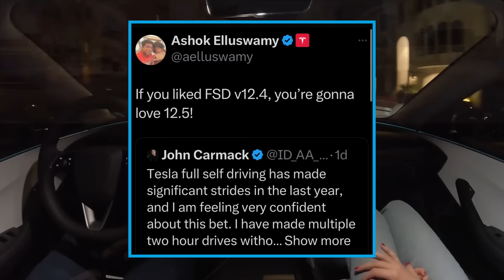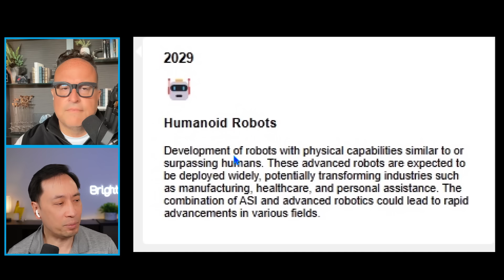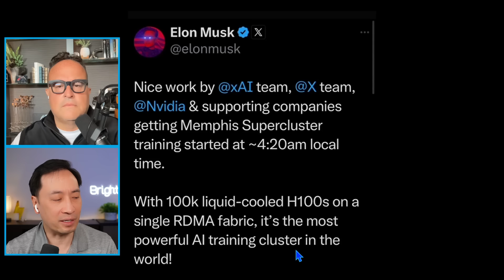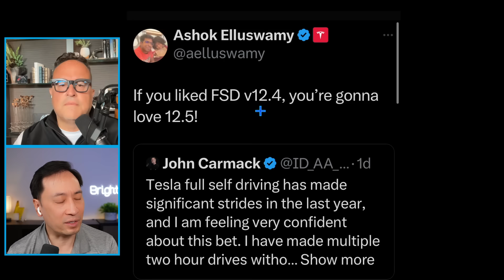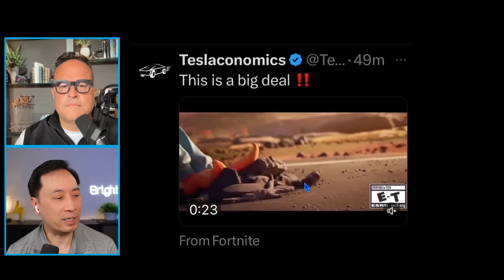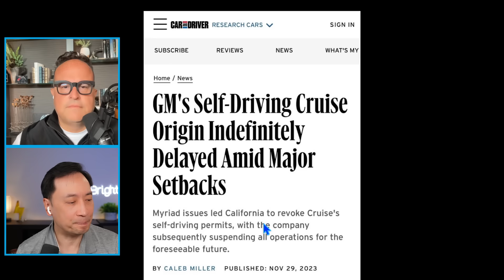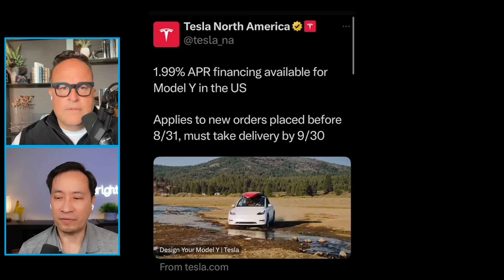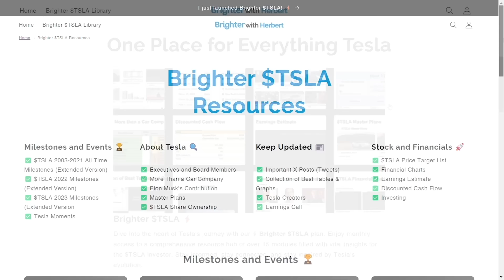Tesla Executives Drop 4 Important News (Optimus, FSD, Compute)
In this video, we dive into Tesla and Elon Musk's latest groundbreaking announcements. Check out Tesla's plans for humanoid robots set for production in 2026, starting with internal use and then moving to commercial applications. Elon Musk also revealed the xAI Supercluster in Memphis, with 100,000 liquid-cooled H100s, making it the most powerful AI training cluster in the world. Plus, get the scoop on Tesla's FSD version 12.5 advancements and Tesla's new strategies in the automotive financing sector.

Jeff Lutz is an ex Supply Chain C-Level Exec at several Fortune 100 companies like Google, Lenovo and Motorola. Currently running his own consulting firm.

X: @herbertong

All views expressed are personal opinion as of date of recording and are subject to change without responsibility to update views. No guarantee is given regarding the accuracy of information on this channel. Neither host or guests can be held responsible for any direct or incidental loss incurred by applying any of the information offered. Author is long TSLA and other stocks at time of original video publish date. All views expressed are personal opinion as of date of recording and are subject to change without responsibility to update views.  No guarantee is given regarding the accuracy of information on this channel.  Neither host or guests can be held responsible for any direct or incidental loss incurred by applying any of the information offered.  Author is long TSLA and other stocks at time of original video publish date.